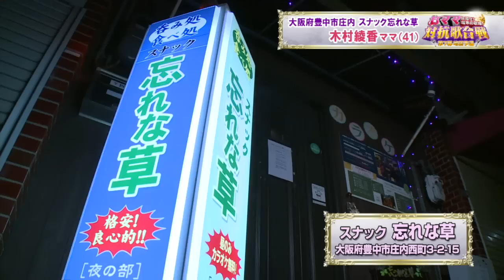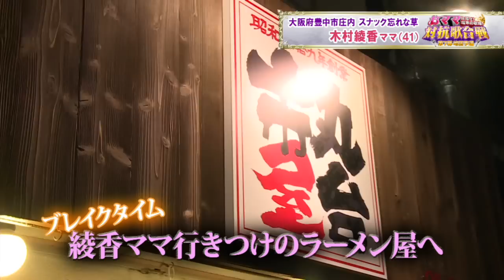木村綾香ママ｜5時に夢中！おママ対抗歌合戦～第7幕～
今年は、視聴者の皆さまに採点していただきます！

波瀾万丈な人生と魂の歌声を競うこの企画。年末のグランドチャンピオン大会進出をかけ、毎週月曜日に激しい予選を実施！

毎週月～金曜日 夕方5時から放送中！